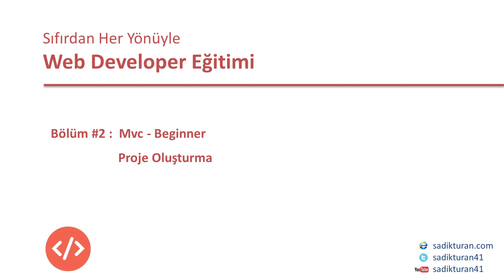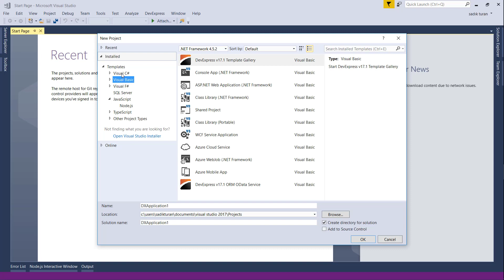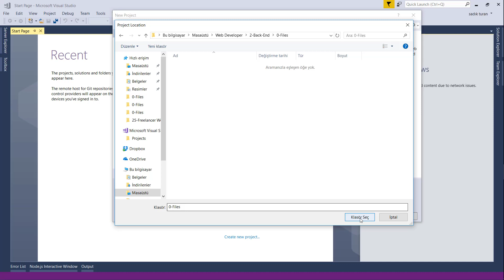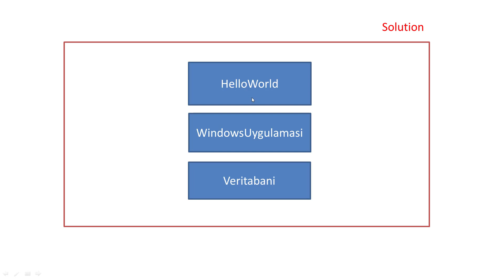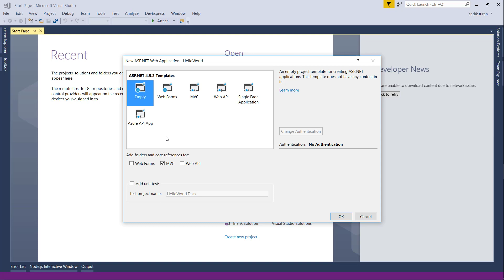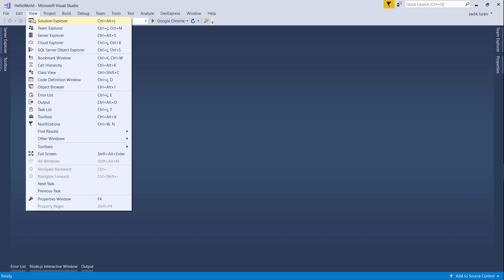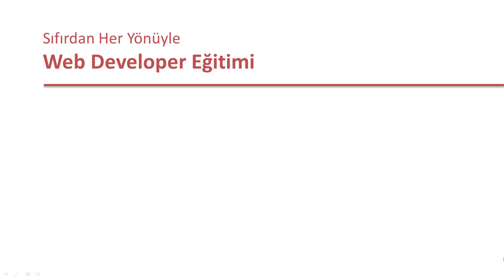2- Asp.Net Mvc Dersleri-Proje Oluşturma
Asp.Net Mvc Dersleri serimizin bu dersinde Visual Studio ile Asp.net mvc projesini nasıl oluştururuz öğrenelim.

Udemy Kurslarım;